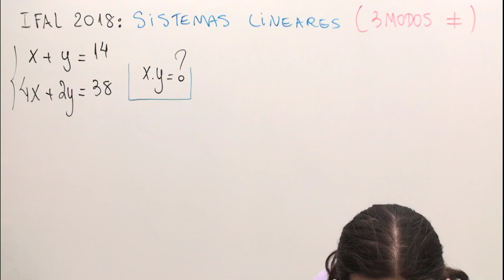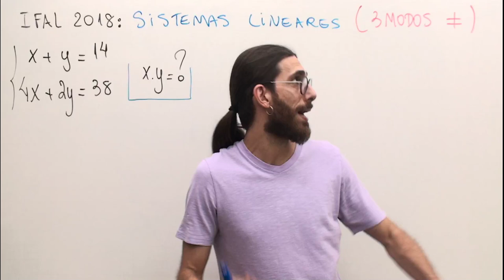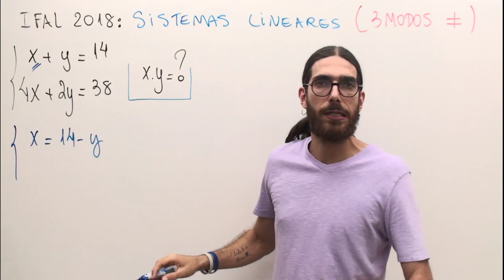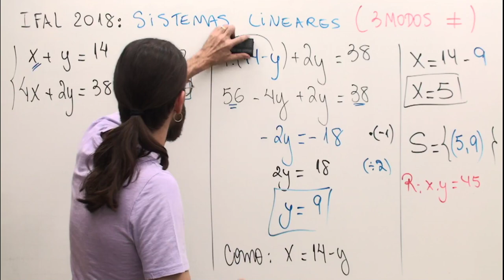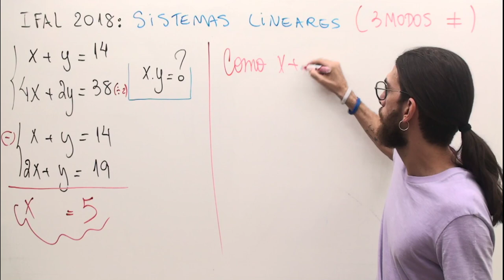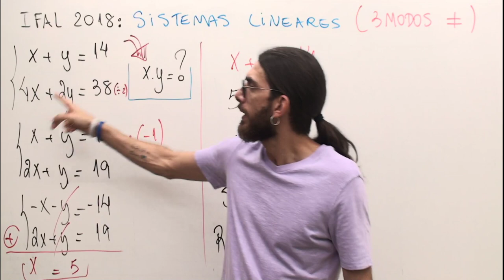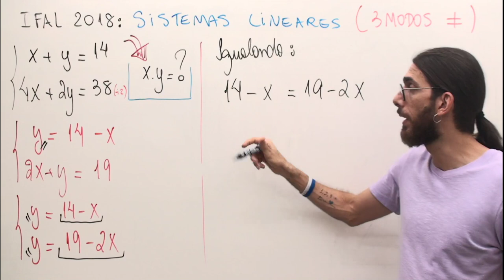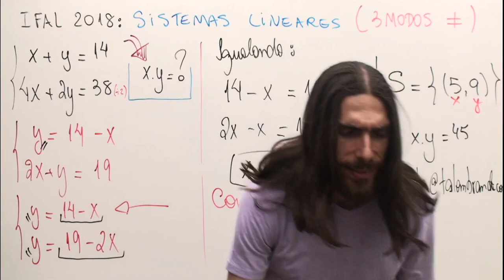Sistemas Lineares - Modos de Resolução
Aula sobre sistemas lineares. O professor Rafa Jesus apresenta 3 métodos de resolução: adição, substituição e comparação.

Tema importante para resolver problemas de matemática no ENEM, vestibulares e concursos públicos.